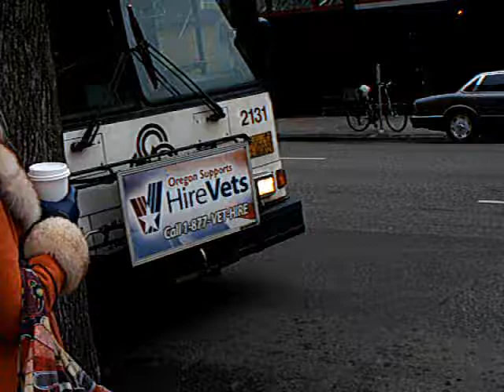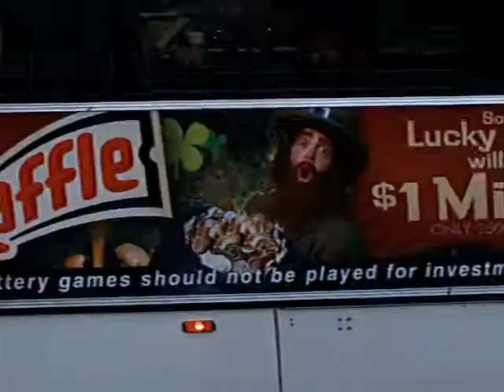TriMet buses heading south on 3rd Avenue